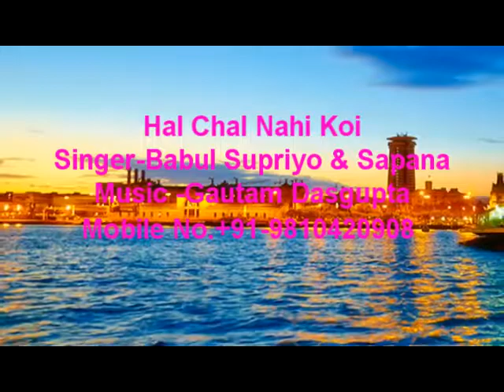Super Hit Composition Of Music Director Gautam Dasgupta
Hal Chal Nahi Koi_